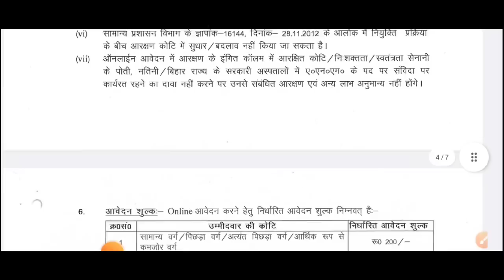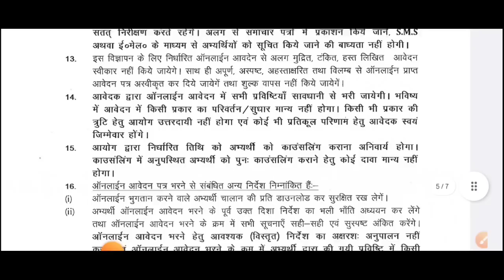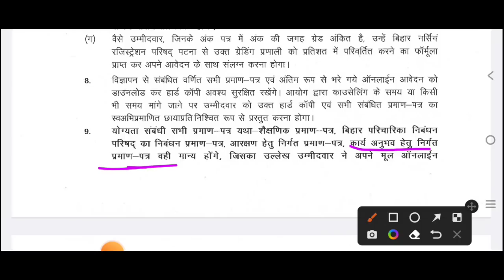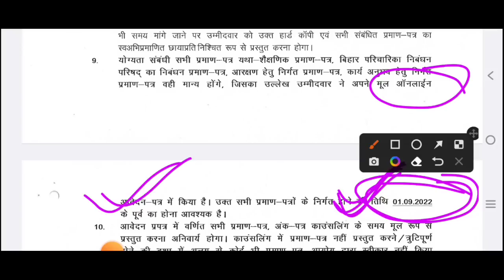BTSC ANM जरूरी सूचना/BTSC ANM जाति प्रमाण पत्र आवासीय प्रमाण पत्र और NCL कौन सा लगेगा/ BTSC ANM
BTSC 10709 ANM जरूरी जनकारी/BTSC ANM Counselling Date

ANM requirement
Anm job 2022
ANM job

BTSC ANM Counselling Result कैसे बनेगा/BTSC ANM मेरिट लिस्ट कैसे बनेगा/ BTSC 10709 ANM Result

BTSC ANM जरूरी सूचना/BTSC ANM आपत्ति नही किए/ BTSC 10709 ANM Counselling News/BTSC ANM  News

/btsc ANM Cut Off/BTSC ANM Disqualified